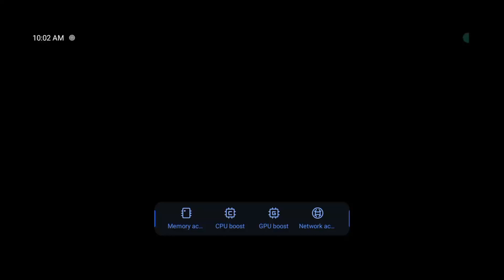Who Will Win in This Epic Battle? 🤔 | Indian Bike Driving 3D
THAR  VS  FORTUNER | INDIAN BIKES DRIVING 3D

indian bikes driving 3d ktm code
indian bikes driving 3d new cheat code
indian bikes driving 3d house cheat code
indian bikes driving 3d new update cheat code
indian bikes driving 3d police car cheat code
indian bikes driving 3d all cheat codes new update
indian bikes driving 3d all cheat codes cobra bike

entertainment purpose only for gamers Audience. No
any harmful contents in this video. Its just for fun and
entertainment only.